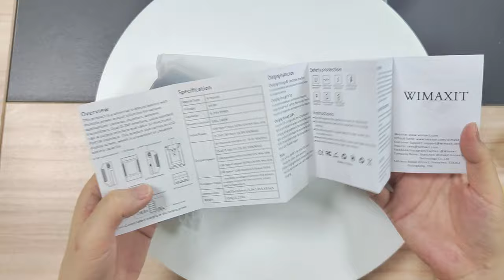Unboxing WIMAXIT 99Wh V-Lock Battery with D-Tap&USB-A&USB-C Port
Wimaxit 99Wh V Lock Battery 6700mAh With D Tap ,USB A,USB-C PD Port Compact Size V Mount Battery Compatible with Camcorders,Led lights, DSLR,Tablets, Mobile Devices

WIMAXIT 99Wh V-Lock Battery: